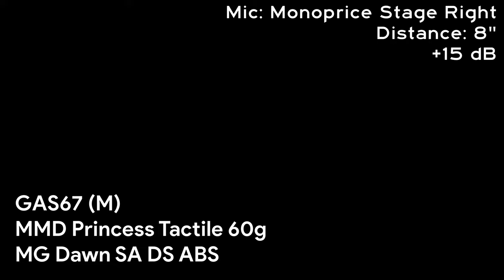MMD Princess Tactile - This could very well be the best budget tactile switch around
This is one of the best tactile switches I've come across, budget or otherwise!

* Switches were supplied to me in exchange for an honest review